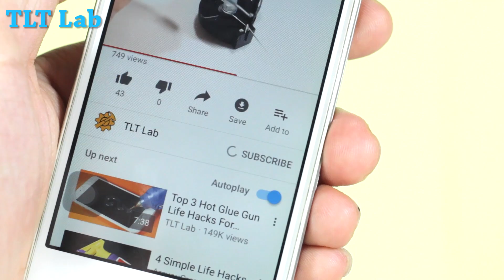8 Awesome life hacks with Fork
8 Awesome life hacks with Fork